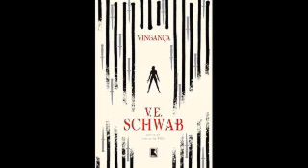Amostra de Audiobook // Vingança // Livro 2 // V. E. Schwab